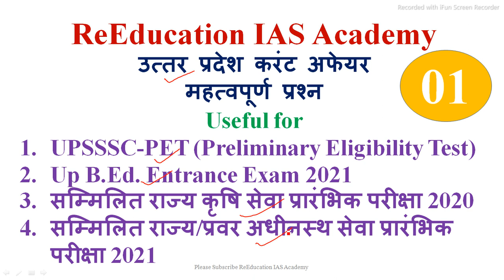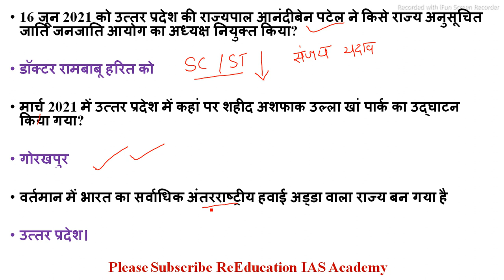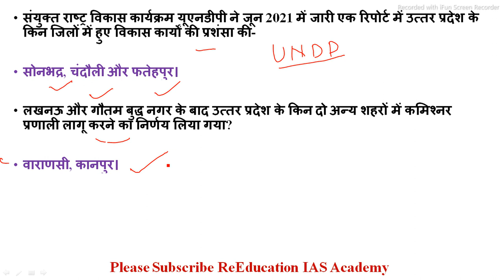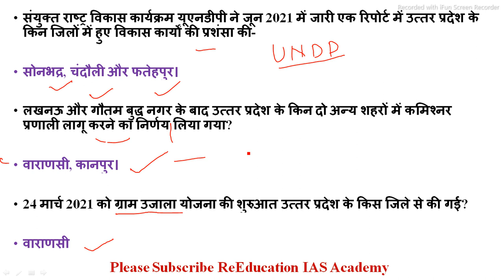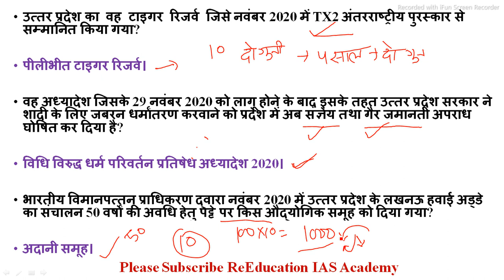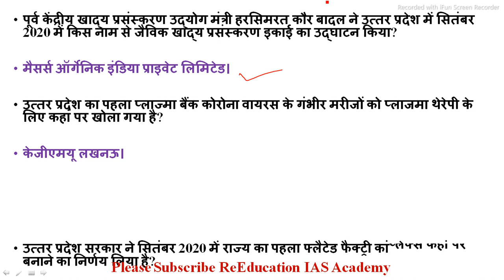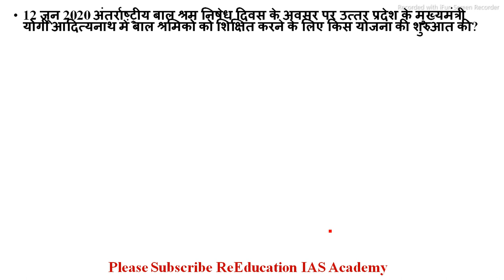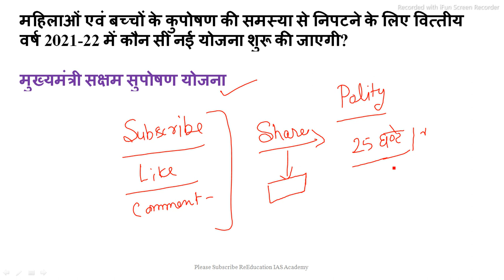Uttar Pradesh Current Affairs 2021 - jun 2020 to 4 july 2021 for UP PCS, UPSSSC, UPTET, UP Police SI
ghatna sar current affairs
ghatna sar 2021 current affairs
ghatna saar current affairs 2020
ghatna saar current affairs
current affairs ghatna saar
ghatna saar,ghatna saar 2021
घटनासार
ghatna sar 2020 current affairs
ghatna saar current affairs 2021
ghatna saar current affairs 2020 pdf
ghatna sar publication
ghatna sar book
ghatna saar latest
ghatna sar current
ghatna sar pdf
ghatna sar 2021
ghana saar current affairs 2021 half yealy